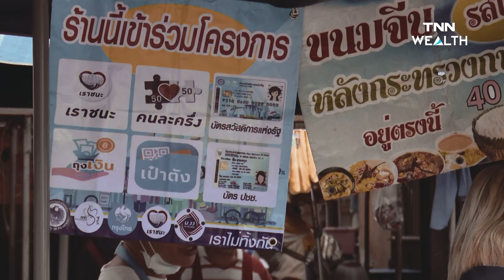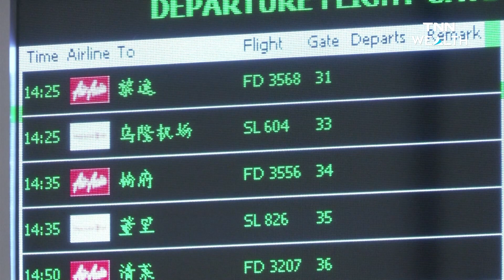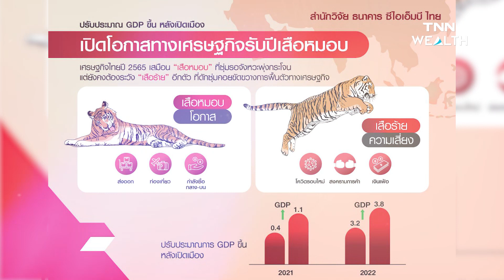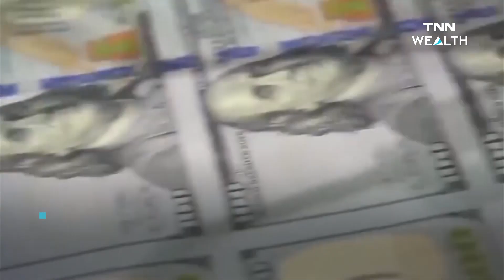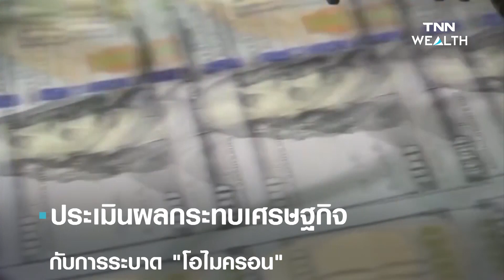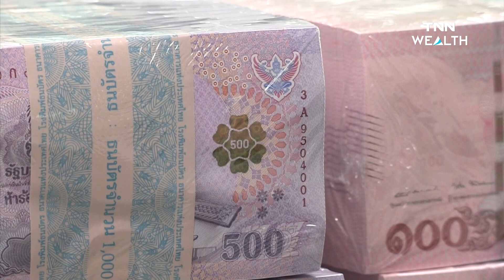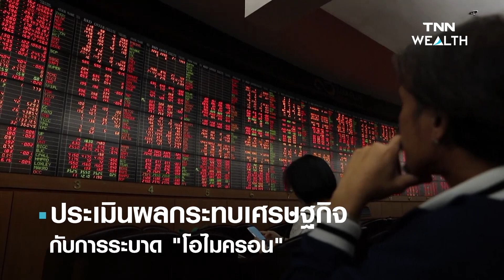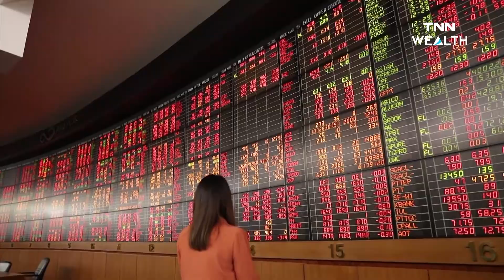ประเมินผลกระทบเศรษฐกิจ กับการระบาด "โอไมครอน" I TNN WEALTH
ประเมินผลกระทบเศรษฐกิจ กับการระบาด "โอไมครอน"
กับ ดร.อมรเทพ จาวะลา ผู้ช่วยกรรมการผู้จัดการใหญ่
ผู้บริหารสำนักวิจัย และที่ปรึกษาการลงทุน ธนาคาร ซีไอเอ็มบี ไทย
ติดตาม TNN wealth live ภาคเช้า ได้ทุกวัน จันทร์-ศุกร์ เวลา 07.00 น. ทาง